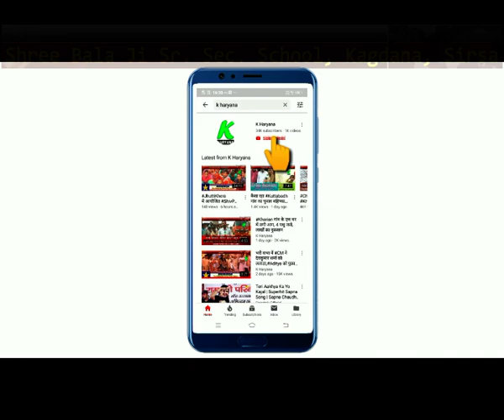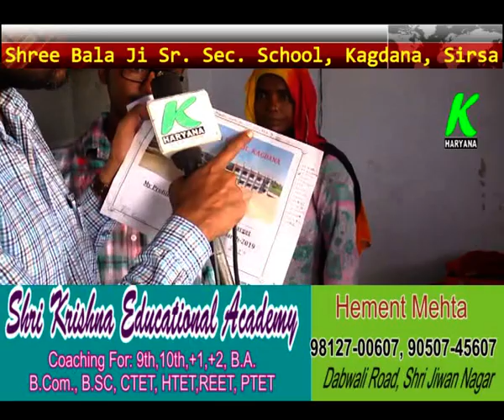सिरसा के चौपटा क्षेत्र का Abraham Lincoln, लालटेन की रोशनी में पढ़ा और बना टॉपर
झोंपडी में रहकर लालटेन की रोशनी में की पढाई, दसवीं में रहा टाॅपर तो 12 वीं में 93%(ShreeBalajiSchoolKagdana)